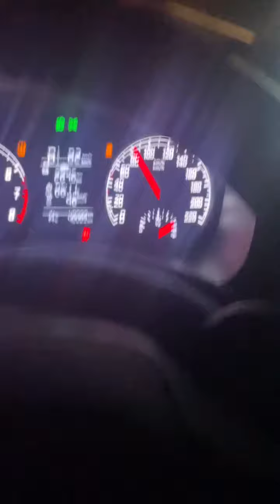Вот как ответственно относятся водилы фур к другим! Перед Боголюбово! Будте аккуратны на дороге!!